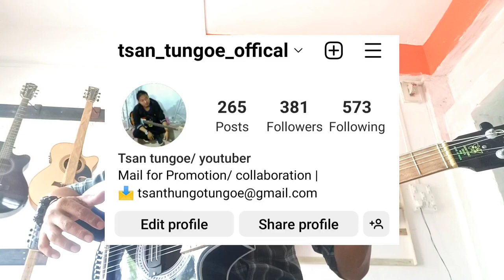Give Away Guitar | Tune Music Store Purana Bazaar | Dimapur Nagaland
FB Page Tsan Tungoe